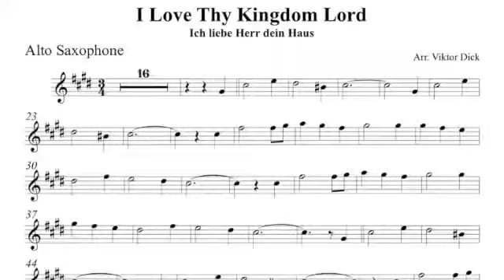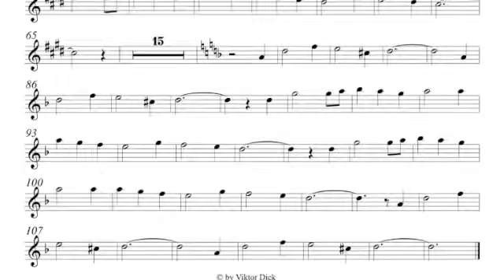Люблю Господь твой дом, Саксофон альт, караоке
Description:
Саксофон альт, караоке,
Люблю Господь твой дом,
English: I Love Thy Kingdom Lord,
Alto Saxophone PlayAlong, E-Minor,
German: Ich liebe Herr dein Haus,
Words & Tune: Unknown,